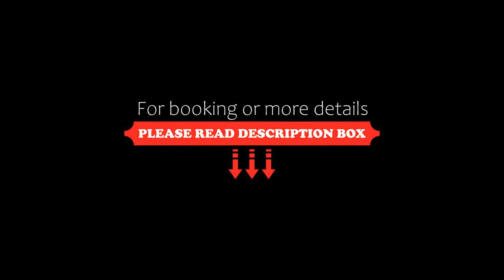Beach 7 Condo, Pattaya, Jomtien Beach, Thailand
About Property:
You're eligible for a Genius discount at Beach 7 Condo, Pattaya! To save at this property, all you have to do is sign in.
Situated in Jomtien Beach, 200 metres from Jomtien Beach and 2.7 km from Dongtan Beach, Beach 7 Condo, Pattaya offers an outdoor swimming pool and air conditioning. This beachfront property offers access to free WiFi and free private parking. The accommodation features a lift and full-day security for gues...
Property Type: Hotel
Address: Jomtien Beach soi 12 Pattaya City Chonburi, Thailand, 20150 Jomtien Beach, Thailand
Searching For
1. Beach 7 Condo - Pattaya - Jomtien Beach - Thailand
2. Beach 7 Condo - Pattaya - Jomtien Beach - Thailand Address
3. Beach 7 Condo - Pattaya - Jomtien Beach - Thailand Rooms
4. Beach 7 Condo - Pattaya - Jomtien Beach - Thailand Amenities
5. Beach 7 Condo - Pattaya - Jomtien Beach - Thailand Offers and Deals
Audio Credit:
Track Title: Blank Slate
Artist: VYEN